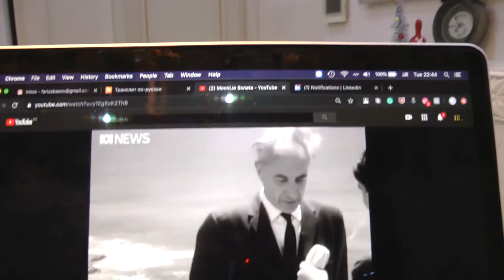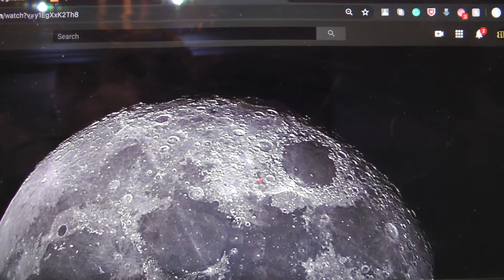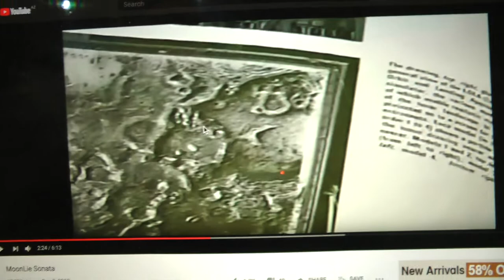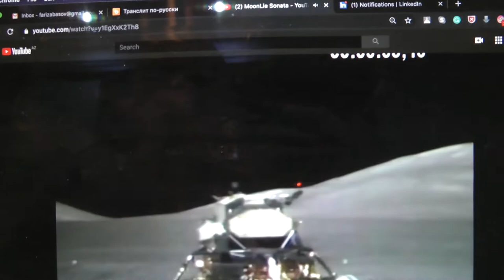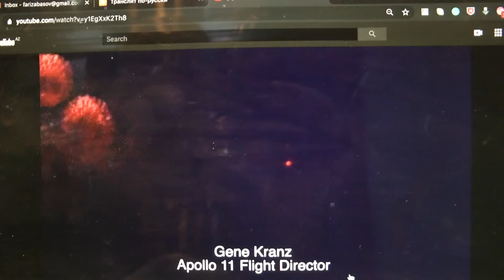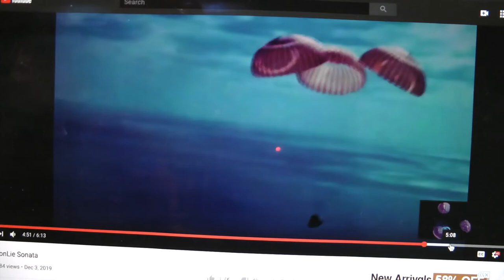Düz Dünya: Ay haqqında NASA-nın osturağa basmağları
NASA nə qədər osturağa basır, 90%,95% yoxsa 100%?